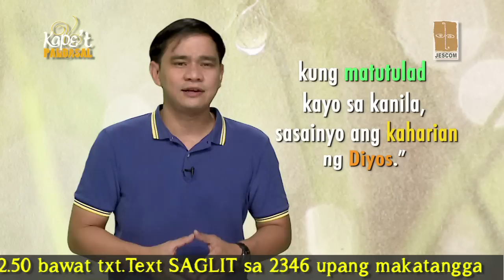Kape't Pandasal - Burden or Blessing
Fr. Nono Alfonso, SJ - August 19, 2015